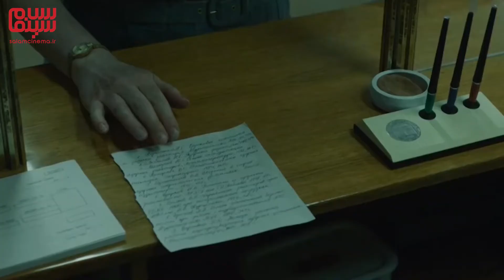معرفی 10 مینی سریال خارجی جذاب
معرفی بهترین و پرطرفدارترین مینی سریال‌ها
براساس امتیاز سایت IMDb

اگه عاشق سریال دیدنین، اگه از سریال‌های طولانی بدتون میاد و یا دنبال سریال‌های خوب می‌گردین این ویدیو رو از دست ندین.

۱۰ مینی سریال فوق‌العاده که باید ببینیم:
۱۰-دفاع از جیکوب
Defending Jacob
دفاع از جیکوب یه سریال جناییه. جیکوب پسر ۱۴ ساله‌ایه که متهم به قتل میشه و حالا پدر وکیلش باید از اون دفاع کنه. سریال بحران بین وفاداری و عدالت رو اونقدر خوب نشون میده که ما رو هم کلافه می‌کنه.

۹- غیرمومن یا ناراست کیش
Unorthodox
صحنه‌های آشنا و دردناک، فیلمنامه قوی، بازی درجه یک بازیگر نقش اول این درام، شک نکنین که شما رو راضی می‌کنه.
سریال درباره دختری یهودیه که از جامعه به شدت مذهبی خودش فرار میکنه.

۸- پاتریک ملروز
Patrick Melrose
پاتریک ملروز به شدت تلخه و درباره موضوع‌هایی مثل اعتیاد، سواستفاده‌ جنسی و خود ویرانگریه. این درام فراز و نشیب‌های زندگی پاتریک رو از بچگی تا بزرگسالیش نشون میده.
باید به این سریال یکم فرصت بدین، حتما جذبتون می‌کنه.

۷- پایان دنیای لعنتی
این درامِ جاده‌ای، کمدیِ سیاهیه که تم روانشناسانه داره. سریال ما رو به زندگی و اتفاق‌های تاریک و گیج‌کننده دو تا نوجوان می‌بره. این مجموعه کم دیالوگه ولی سکوت‌هاش هم ما رو جذب می‌کنه.

۶- محافظ شخصی
Bodyguard
یه ریچارد مدن خوب، یه داستان پراسترس، مهیج و پیچیده با موضوع جاسوسی و تروریسم.
محافظ شخصی درباره سربازیه که مسئول امنیت وزیر میشه، تنها پاشنه آشیل این سریال قسمت آخرشه.

۵- 11.22.63
توی این سریال با معلمی همراه میشیم که به گذشته میره تا بتونه یه سری حوادث رو تغییر بده. بازی فوق‌العاده جیمز فرانکوJames Franco، موضوع سفر به زمان و فیلمنامه باورپذیرش، اون رو جزو سریال‌هایی قرار داده که باید دید.
شما می‌دونین چرا اسمش ۱۱.۲۲.۶۳عه؟

۴- میر از ایست تاون
Mare of Easttown
اگه اهل سریال‌های کاراگاهی - اجتماعی هستین و بعد از مجموعه ترو دتکتیو True Detectiveهیچ سریالی راضی‌تون نکرده، میر از ایست تاون رو فراموش نکنین.
سریال با موضوع قتل نوجوان‌های شهر شروع میشه.

۳-وقتی آنها ما را می‌بینند
این سریال جنایی براساس داستانی واقعی ساخته شده و درباره نوجوان‌هایه که به اشتباه متهم به قتل میشن. درامی که درد و رنج از همه جای اون میباره.

۲-چرنوبیل
Chernobyl
مگه میشه اثرات این مجموعه رو به همین راحتیا از حافظه جمعی پاک کرد.
داستان سریال درباره فاجعه هسته‌ای چرنوبیله.
اگه این درام رو دیدین حتما دیالوگ‌هاش توی ذهنتون مونده. با یه دیالوگ اون رو معرفی کنین.

۱-جوخه برادران
یه مینی سریال فراموش‌نشدنی از استیون اسپیلبرگ. ماجرای این درام تاریخی درباره یکی از جوخه‌های ارتش آمریکاس.
جوخه برادران خیلی خوب تونسته حقیقت تلخ جنگ جهانی رو نشون بده و از بهترین‌ سریال‌های این ژانره.

شما بگین بهترین مینی سریالی که دیدین چی بوده؟
می‌تونین برای دیدن سریال‌های بیشتر سری به سایت سلام سینما بزنین.

00:00 |مینی سریال دفاع از جیکوب
01:00 |مینی سریال غیرمومن
01:24 |مینی سریال پاتریک ملروز
01:55 |مینی سریال پایان دنیای لعنتی
02:18 |مینی سریال بادیگارد
02:53 |مینی سریال 11.22.63
03:26 |مینی سریال میر از ایست تاون
03:51 |مینی سریال وقتی آنها ما را می‌بینند
04:12 |مینی سریال چرنوبیل
04:46 |مینی سریال جوخه برادران